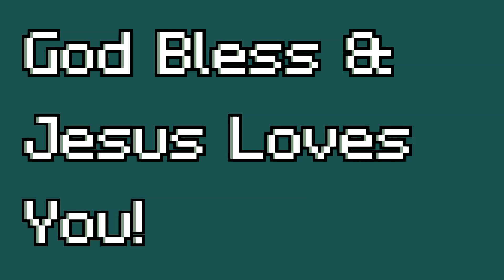James Highlights #3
Taming the tongue.